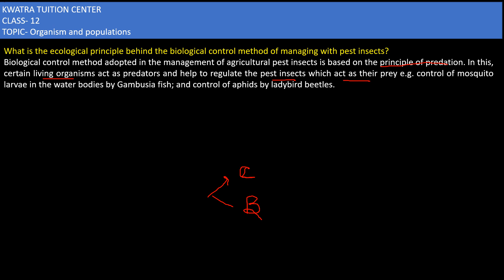3. What is the ecological principle behind the biological control method of managing with pest insec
What is the ecological principle behind the biological control method of managing with pest insects?